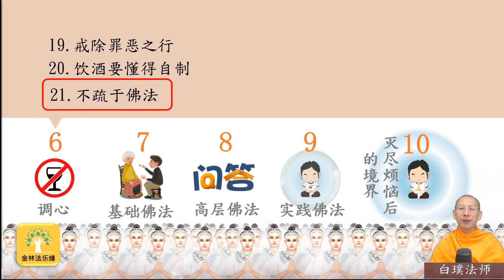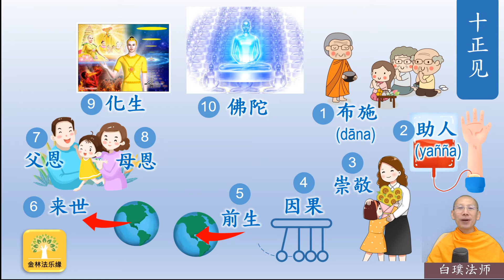吉祥人生182: 不疏忽於佛法的益處｜白璞法師